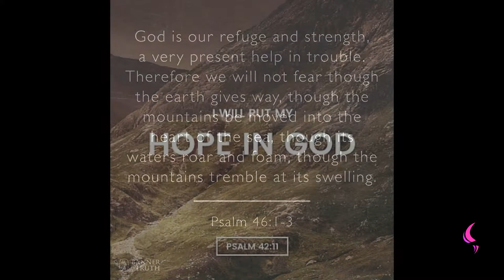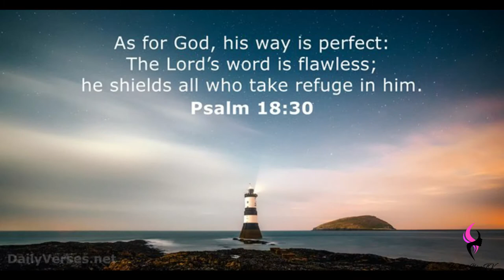Psalms | Daily Motivation | Pastor Bim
Watch this insightful motivation teaching by Pastor Bim
PSALMS  HALLELUJAH THE SONGS OF DAVID.

THE PSALM THAT  STANDS OUT RIGHT NOW AS I SPEAK IS PSALM  23 (THE LORD IS MY SHEPHERD).

The Lord is my shepherd; I shall not want.(KJV).

He maketh me to lie down in green pastures: he leadeth me beside the still waters.(KJV).

He restoreth my soul: he leadeth me in the paths of righteousness for his name's sake.(KJV).

Yea, though I walk through the valley of the shadow of death, I will fear no evil: for thou art with me; thy rod and thy staff they comfort me.(KJV).

Thou preparest a table before me in the presence of mine enemies: thou anointest my head with oil; my cup runneth over.(KJV).

Surely goodness and mercy shall follow me all the days of my life: and I will dwell in the house of the Lord for ever.(KJV).

PSALMS , SONGS OF DAVID - ( DAVID WROTE THOSE BEAUTIFUL LINE).

TODAY WHEN WE ARE ROUNDING  UP SERVICE OR DOING ONE THING THAT IS DEVOTIONAL WE SAY SURELY  GOODNESS AND MERCIES  SHALL FOLLOW US ,BECAUSE  DAVID AS INSPIRED US THROUGH THIS WRITING.

WHAT PSALMS ARE YOU  WRITING TO GOD TODAY.

WHAT PSALM ARE YOU SINGING TO GOD TODAY THAT  IS COMING FROM YOUR HEART IN APPRECIATION OF WHO HE IS.

I WILL LIFT MY EYES TO THE HILL

I will lift up mine eyes unto the hills, from whence cometh my help.(KJV).

My help cometh from the Lord , which made heaven and earth.(KJV).

SO MANY BEAUTIFUL THINGS THAT HE WROTE.

 IF YOU CAN DO IT, PUT PEN TO PAPER AND DOCUMENT SOMETHINGS YOU CAN  NEVER TELL, SOMEBODY WILL PICK  IT  UP, READ IT , IT COULD BE A COLLEAGUE, AND IT BE LIKE WOW, THIS IS  YOUR GOD , THIS IS AWESOME.

DO A PSALM TO GOD , DAVID DID , GOD BLESS YOU.